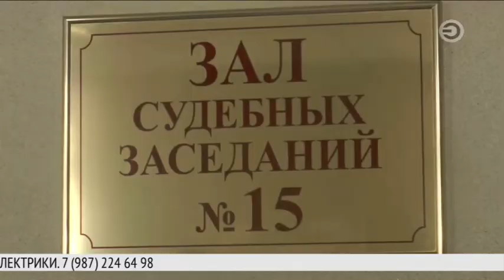Перехват 16.05.2017 18 лет за убийство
Верховный суд республики Татарстан вынес приговор Евгению Лебедеву, который обвинялся в циничном преступлении. По версии следствия, летом 2016 года он взял напрокат машину, разместил объявление о ее продаже, а когда в гараж на улице Хади Такташ приехал покупатель, смертельно ранил его, чтобы завладеть деньгами.